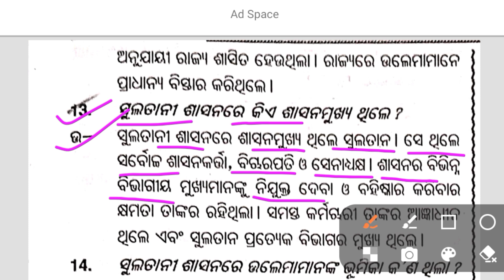ସୁଲତାନୀ ଶାସନରେ କିଏ ଶାସନ ମୂଖ୍ୟ ଥିଲେ ❓ || 2 MARK || History 2 Mark Question Answer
(MIL, Optional Odia, English, History, Political Science, Logic, Economic, Education, Sankrit, all Subjects)

Online course
Plus two second year Odia medium mo